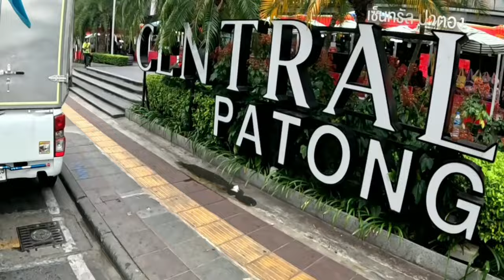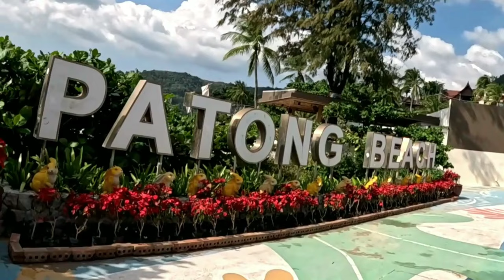Patong Central shopping centre video 1 of 3 The Basement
Join me on a journey through Patong Central.
I explore this shopping complex and make three videos to show you the very best of what it has to offer.
This is the 1st video.
The basement
Our first video covers the Central basement, which is divided into two sections: the Tops supermarket and the dining area. In the Tops supermarket, you can find high-end fresh products that are sure to delight your taste buds.
Meanwhile, the dining area boasts a well-designed food court surrounded by independent restaurants, ensuring that you have a wide variety of dining options to choose from.

Our second video takes us to the ground floor, where we'll discover a treasure trove of beauty products, fashion jewellery, watches, sunglasses, and luggage brands like Chanel, Dior, Estée Lauder, Kanebo, Lancôme, and Armani. You'll be amazed by the vast selection of products on offer.

Finally, in our third video, we'll explore the first and second floors, as well as the carpark entrance. On the first floor, you'll find everything you need to look your best, from women's fashion and accessories to lingerie and children's wear. Leading designs from Dorothy Perkins, Miss Selfridge, Sfera, Calvin Klein Underwear, Etam Paris, Marks & Spencer, Morgan, Sabina, Triumph & Wacoal are all on display.

With its vast 35,000 m2 space, Central Patong is truly a one-stop shopping destination that offers all the modern amenities you could ever need. So, come along with me, and let's explore everything this incredible shopping complex has to offer.